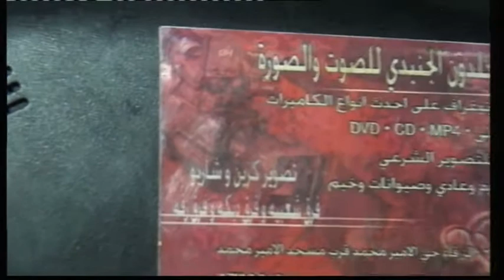افراح ال ابو شهاب العقرباوي اهلي عقربا العريس فايز والفنان مروان العقرباوي الزرقاء البتراوي 1